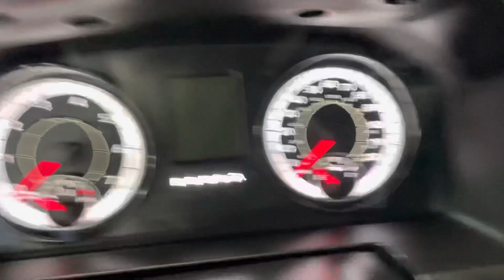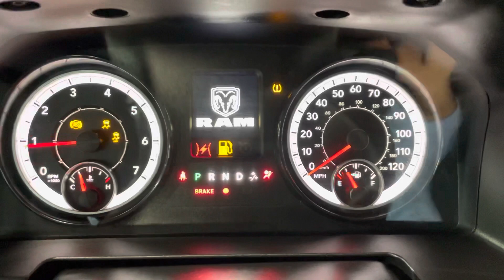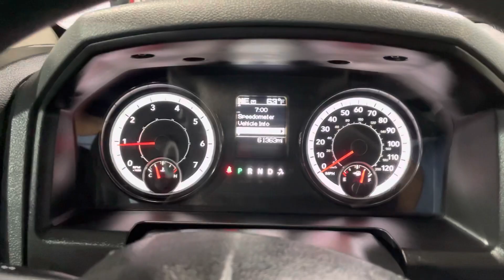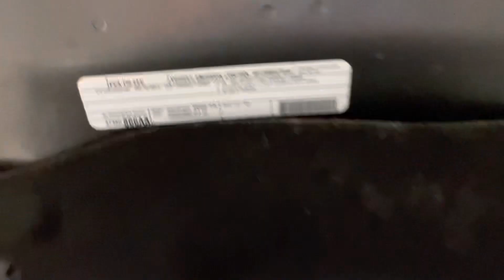2017 RAM RAM PICKUP 1500 SLT 4x2 V6 3.6L Automatic